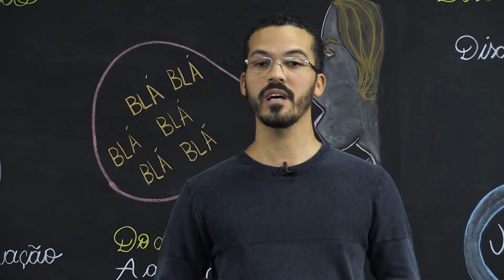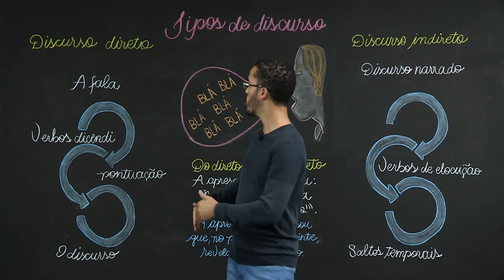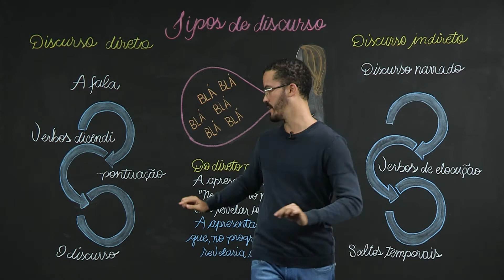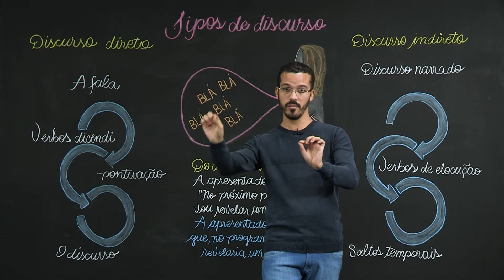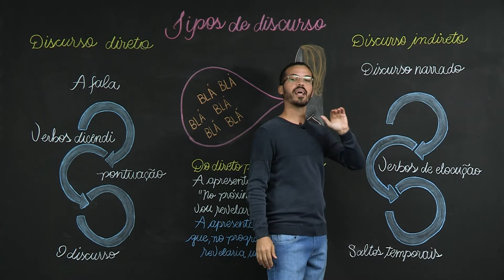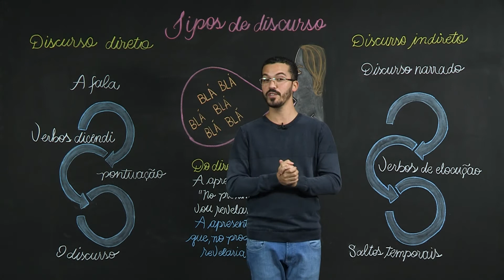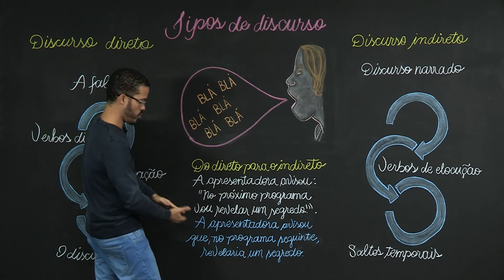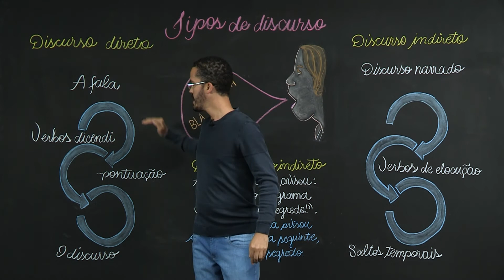Tipos de discurso – Língua Portuguesa – 7º ano – Ensino Fundamental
O discurso direto e o discurso indireto compõem dois mecanismos importantes para a comunicação. O primeiro parte da fala dos próprios interlocutores; já o segundo é o relato da fala de alguém.